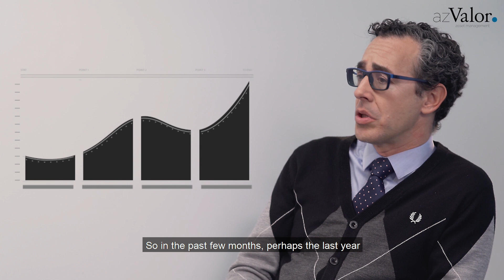Our new representative office in London and our investment funds’ upside potential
2018 has got off to a good start for azValor with the opening of our new representative office in London, the capital of the United Kingdom. As Álvaro Guzmán de Lázaro states, we focus on analysing companies and the more we see, the more chances we have of finding good, cheap companies.
London is the place where more companies circulate in a year. We could also ask ourselves why now and not at another time. In the end, there were two factors. First, we have to be in London. And second, we had to be in London when we find the right person. Slowly but surely. We have found that person –Michael Alsalem– and this is why we have decided to do it now.